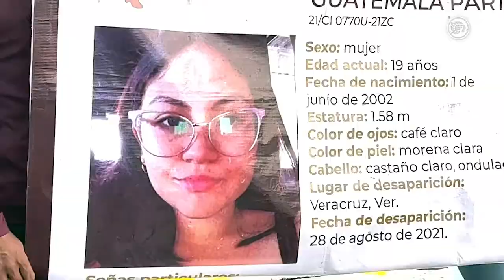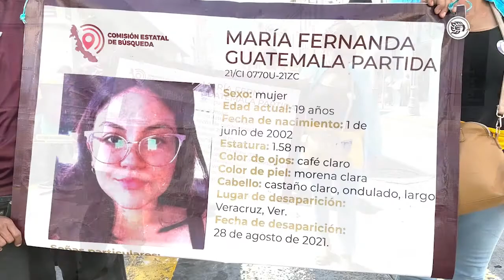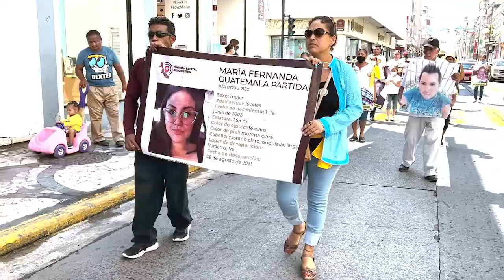A un año de la desaparición de María Fernanda Guatemala no hay avances en su búsqueda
Desde hace un año, Miriam Partida Zamudio sobrevive al dolor de no saber qué fue lo que pasó con su hija María Fernanda Guatemala Partida, vista por última vez el 29 de agosto del 2021 cuando salió de un convivio en Río Medio a las 2:00 de la mañana.